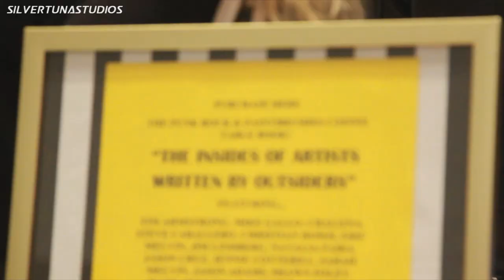PUNKROCK PAINTBRUSHES NYC l Christian Hosoi Danny Diablo Brandon Novak l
PUNKROCK PAINTBRUSHES NYC  l  Christian Hosoi  Danny Diablo  Brandon Novak
Such an amazing show with a ridiculous amount of talent in the building. From the legendary Christian Hosoi, to Danny Diablo, Mike Gallo, Chris Robots Will Kill and more. Thank you Ryan Callisto for setting this up for me. Super grateful to be filming with people of this caliber, truly an honor and a privilege to do so.
Silvertunastudios